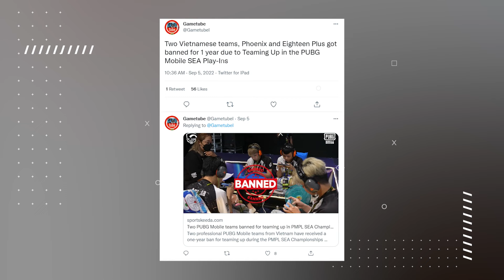Are BGMI Servers being Shifted? | Esports 360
In this episode of Esports 360, We will see is BGMI servers being shifted after rumors of Data leak? , Which team got 1 year Ban from PMPL? and Ubisoft are all set to launch multiple Assassins' Creed title including a mobile version. A look at the new Cyberpunk 2077 Phantom Night version.

Do Follow Us on all our social handles to get access to latest updates and greatest content!